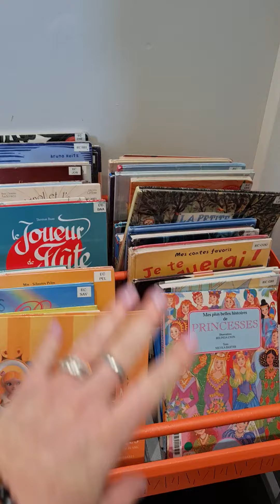Espace enfant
Retrouvez ici la vidéo de présentation de l'espace enfant de la médiathèque municipale de Montamisé.